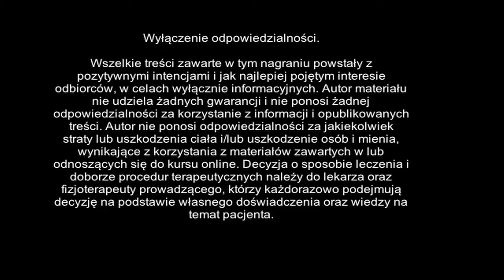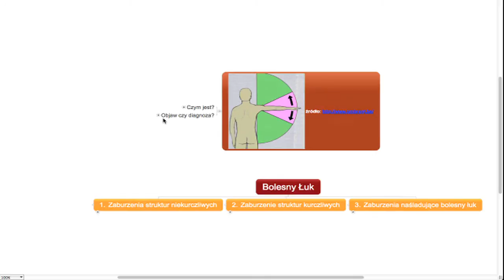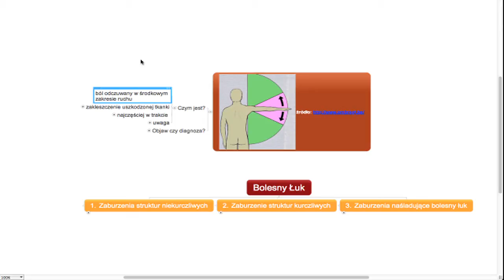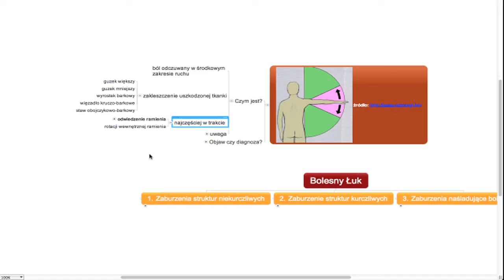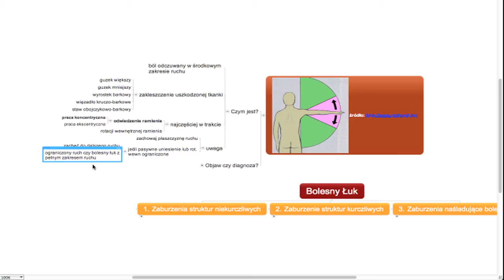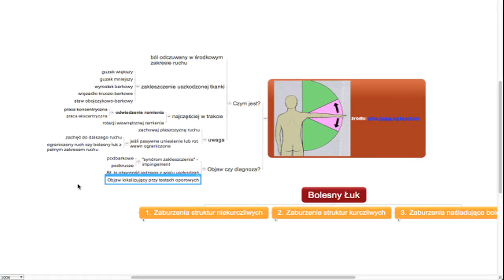Bark Objaw Bolesnego Łuku Wprowadzenie